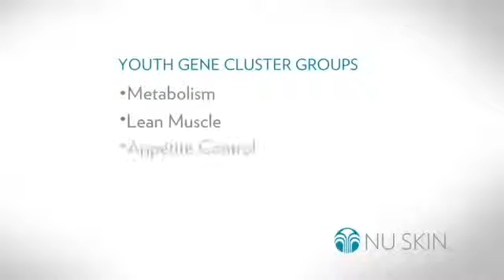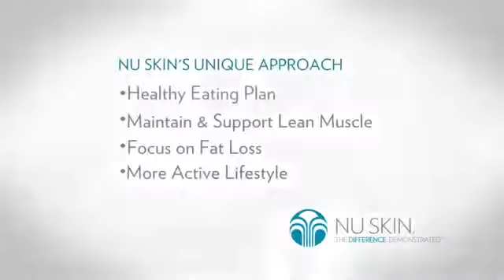Nu Skin Science of Weight Management 2